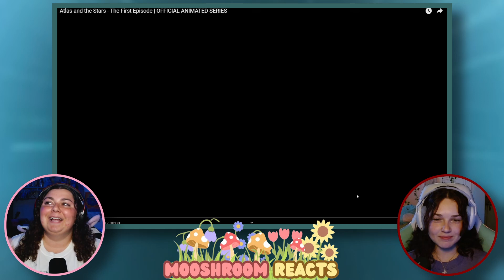ITS JUST ME AND THE STARS NOW! | Atlas And The Stars - Mooshroom Reacts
🌟 HOW ARE ATLAS AND ATMOSPHERE GONNA GET OUTTA THIS?? 🌟

Welcome to MOOSHROOM REACTS🐮🍄, where @liiya_xo  and I react to cool stuff! In this episode, we take on"Atlas And The Stars"! This Indie Animated Show is created, written, and animated by Mirandamations. This story follows Atlas, a girl who wants to run away from her home planet to be with the stars. Let's just say things DO NOT go to plan...
🍄 GO CHECK OUT LIYA ⏩ @liiya_xo

🌟 GO SUPPORT @Mirandamations 🌟

🎼OTHER PROJECTS I DO🎤
NEW CHANNEL! Voice Acting: @JonniJeanVoiceActing

Check out the Vods Channel: @JonniJeanVODS

I Have A Podcast?! GO SUB: @sunnysideuppodcast